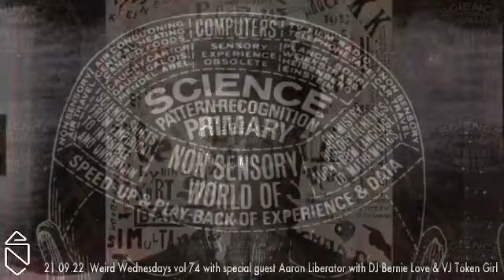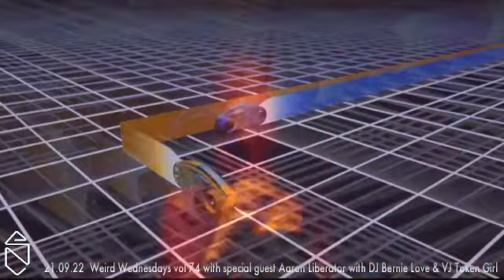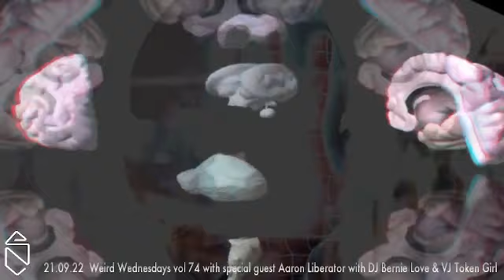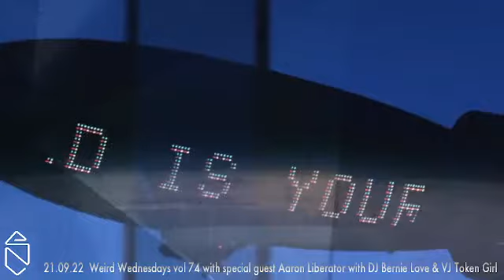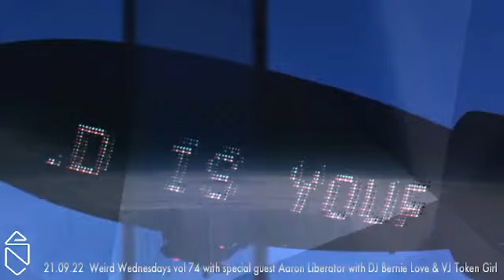Weird Wednesday Vol 74 with guest DJ Aaron Liberator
Bernie Love and Token Girl are joined by guest DJ and live streamed on 21.09.22 from 8-10pm on nowhere-else.co.uk